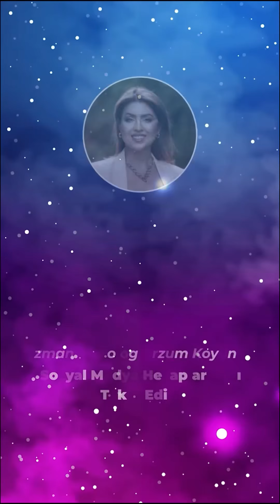Mayıs Ayında Gökyüzünde Neler Var? Hepsi Sizlerle 💫arzumkoyuncu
Mayıs Ayında Gökyüzünde Neler Var ?

Mayıs Ayının Mottosu, Sayı Sekansı , Renkleri Neler ?

Yılın En Şanslı İki Günü Ne Zaman?
Hepsi Sizlerle 💫